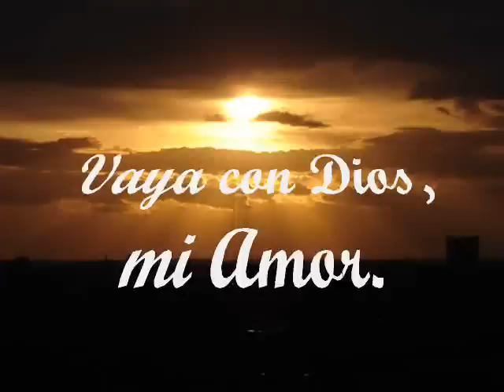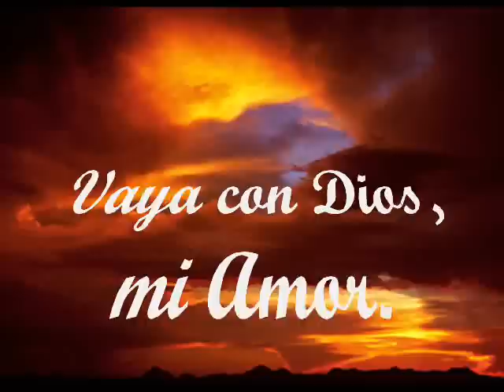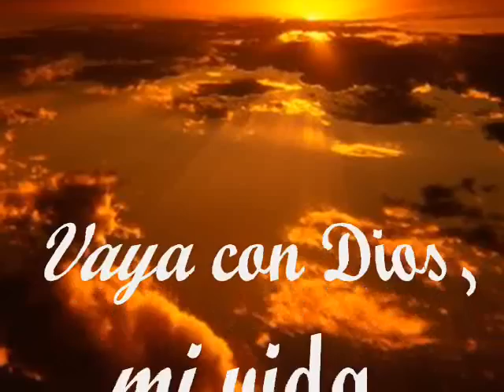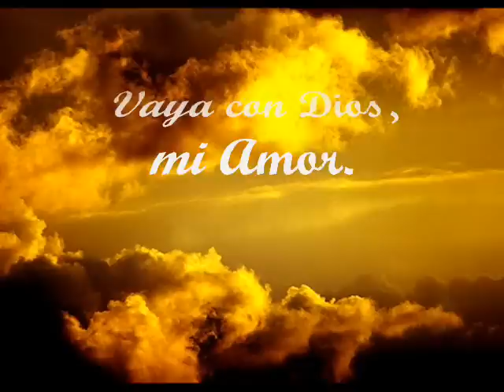Vaya con Dios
Vaya con Dios, mi Amor...